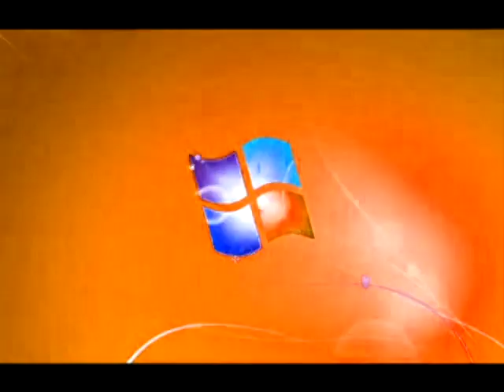Rj Kumar Version Of I Killed Windows 7 Logon Csupo